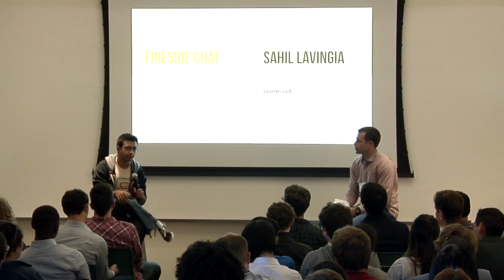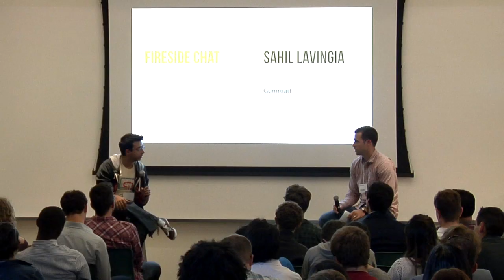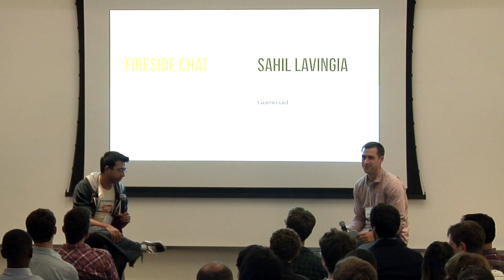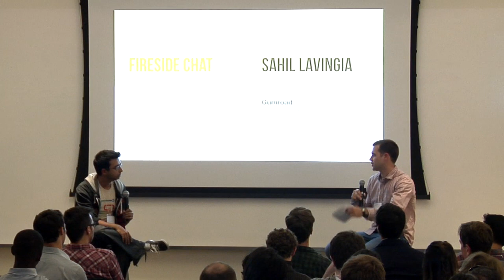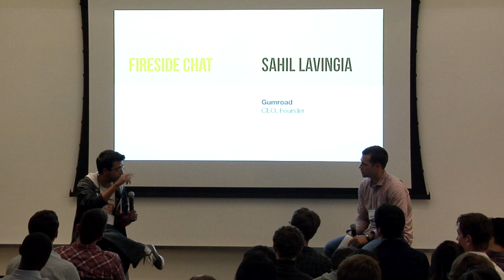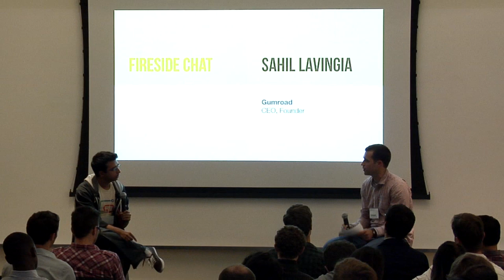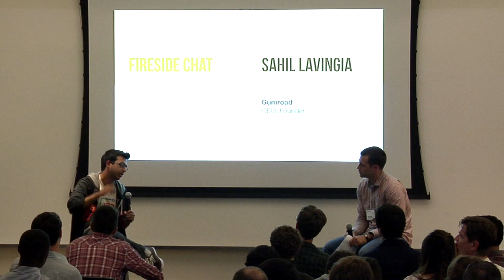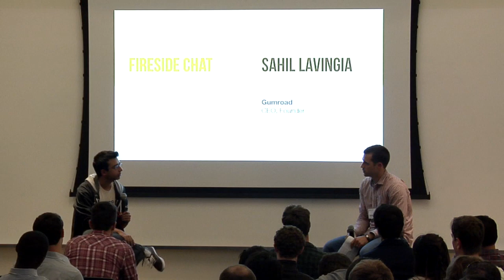First Round Capital Design+Startup with IDEO - Sahil Lavingia of Gumroad